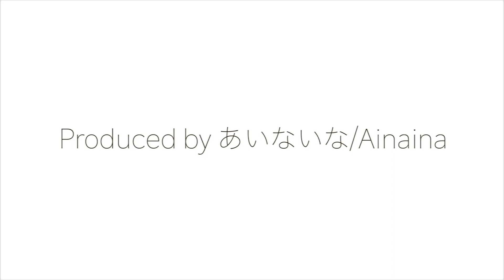【今は亡き201系真田丸ラッピング】201系 真田丸ラッピング 大阪駅 発車